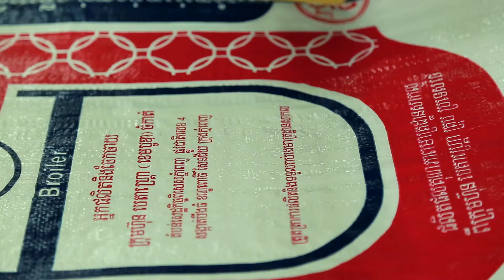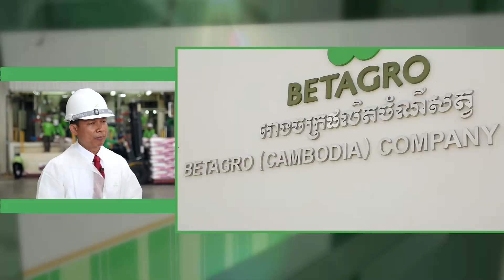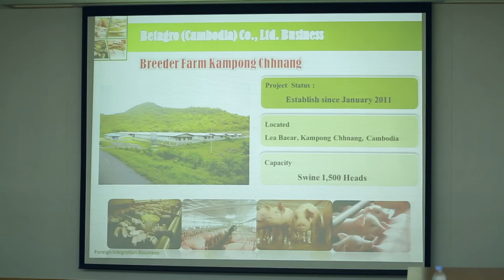มองโลกมองเรา240560 เบทาโกรเจาะศักยภาพสินค้าเกาตรกัมพูชา AECBIZ by ธนาคารกรุงเทพcr.arttidc70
“เบทาโกร”เจาะศักยภาพสินค้าเกษตรกัมพูชา
ในขณะเดียวกัน รัฐบาลกัมพูชา สนับสนุนการลงทุนของต่างชาติเพื่อให้เข้ามาช่วยพัฒนาภาคเกษตร ทั้ง ต้นน้ำ กลางน้ำ ปลายน้ำ โดยให้สิทธิพิเศษในการลดหย่อนภาษีนำเข้าเครื่องจักรที่ใช้ ในการแปรรูป สินค้าเกษตร ทำให้เป็นโอกาสสำหรับธุรกิจไทย
cr.arttidc70